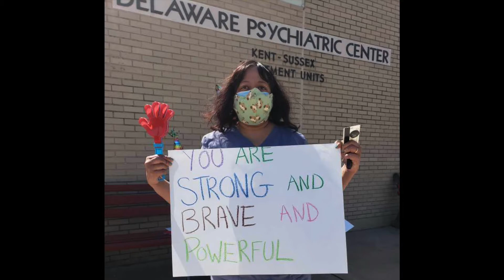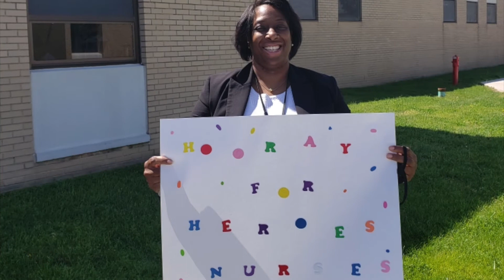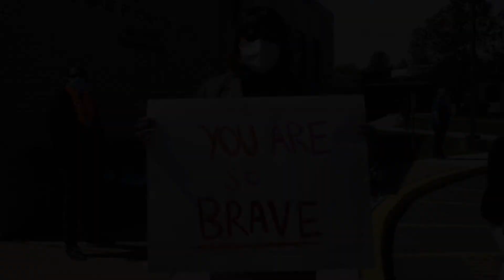DPC Parade for Sussex 2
Staff at Delaware's Delaware Psychiatric Center held a welcome back parade and rally for 12 clients from Sussex 2 who fully recovered from COVID-19. The rally included signs, noisemakers, a DJ and lots of cheering.